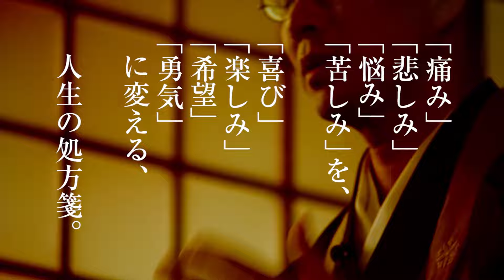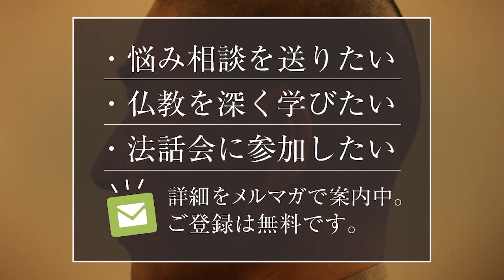目の前のことに「一所懸命」取り組みなさい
©︎Nalanda Publishing